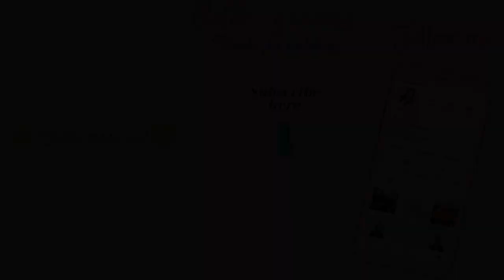DIY REVERSIBLE ADJUSTABLE SATIN SILK BONNET | MOST COMFORTABLE ADJUSTABLE BONNET | BELLE_GRACIAZ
DIY REVERSIBLE ADJUSTABLE SATIN SILK BONNET | MUST COMFORTABLE ADJUSTABLE BONNET | BELLE_GRACIAZ

Hey guys, in this video, i will be showing you how to make this adjustable satin bonnet and it is more interesting because it is reversible and does not need an elastic band and can be adjusted easily